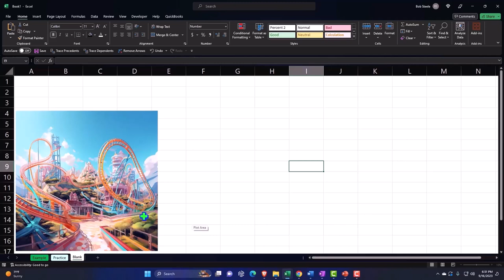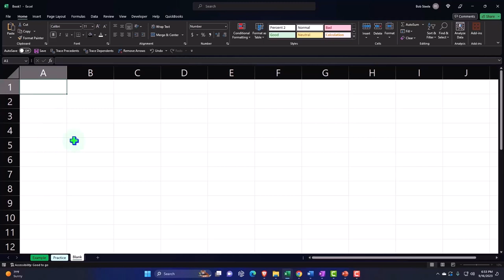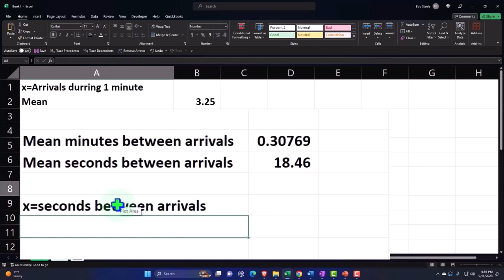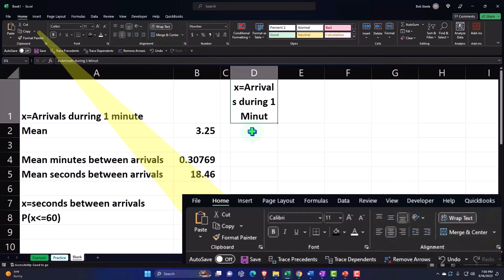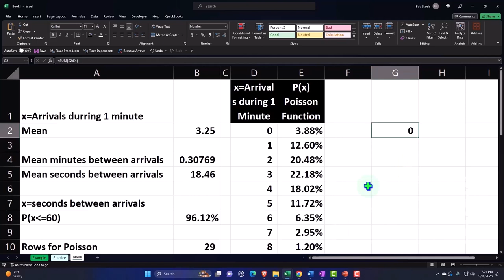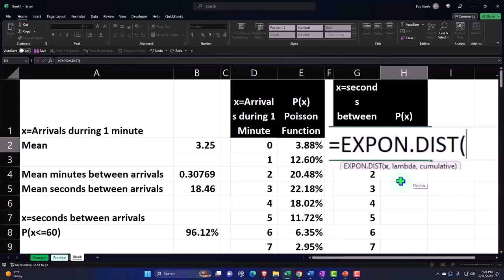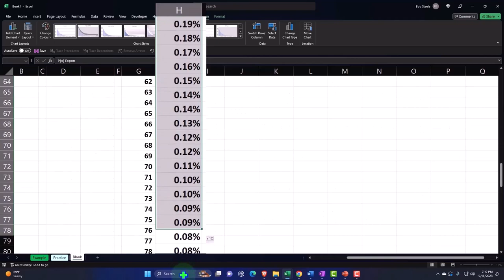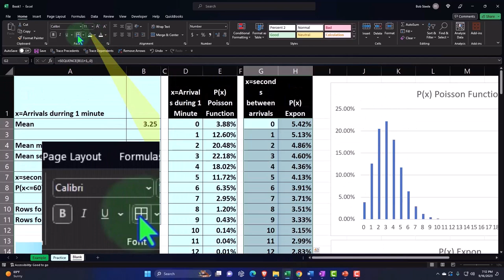Distribución exponencial – En segundos – Ejemplo de línea de montaña rusa 1576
Distribución exponencial – En segundos – Ejemplo de línea de montaña rusa